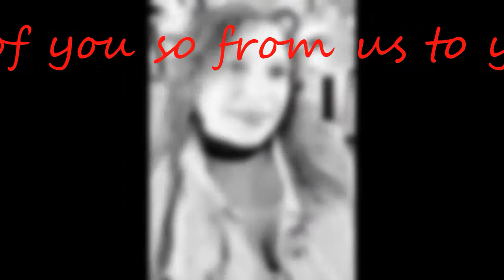Fun times with Synplicity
Our Fun Journey thus far, and it's only began,We thank you all for stickin it out with us!